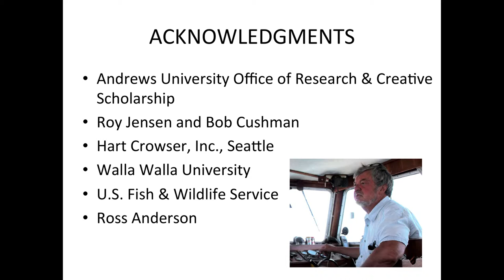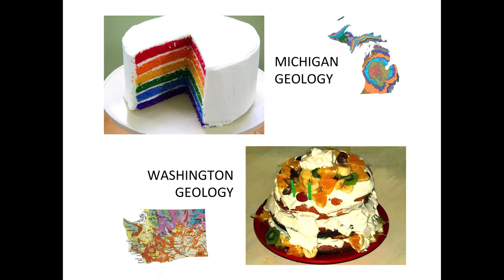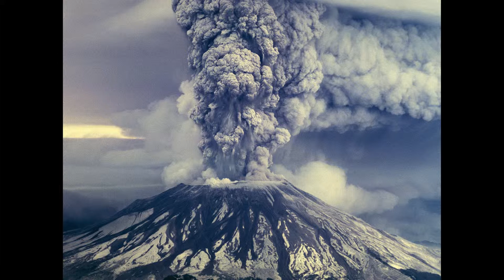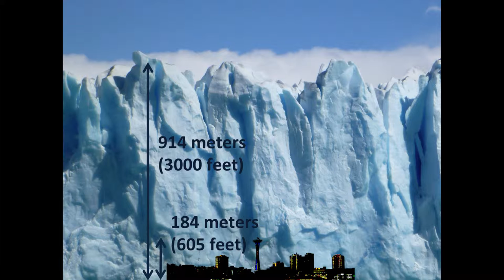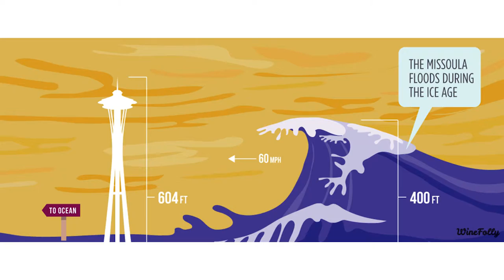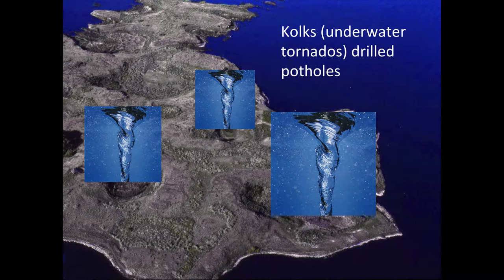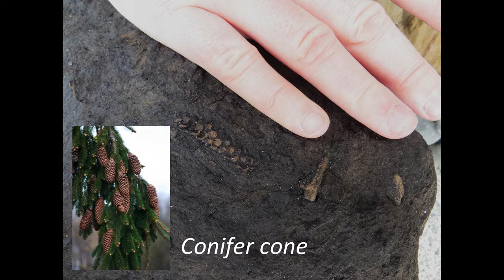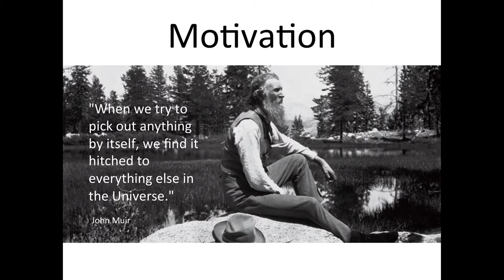Jim Hayward - "Deciphering a Slice of Washington's Geology" (October 30, 2015)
Plenary Lecture series delivered during the 2015 Celebration of Research by recipients of the Siegfried H. Horn Excellence in Research and Creative Scholarship Award.